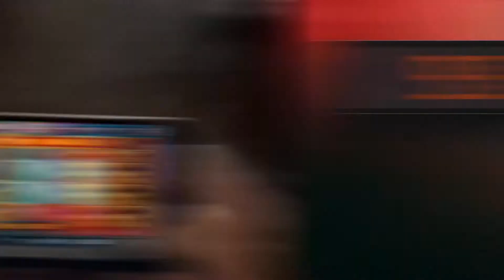Why it’s okay to play Slotomania at 9:58 PM